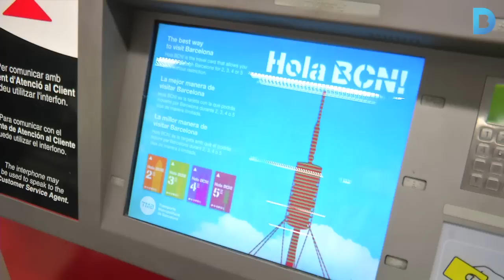L’ATM rebaixa el preu de la T-10 i congela la resta de títols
El títol de deu viatges costarà 9,95 euros, una rebaixa del 3,4% que també s’aplicarà als títols bonificats T-Trimestre per a persones en atur i a la T-70/90 per a famílies nombroses i monoparentals. Més informació